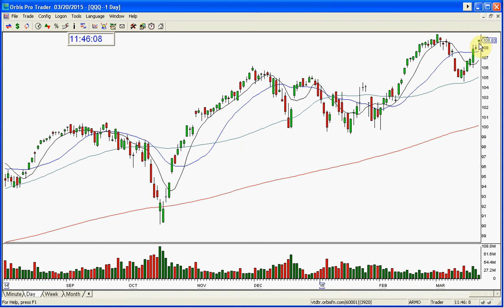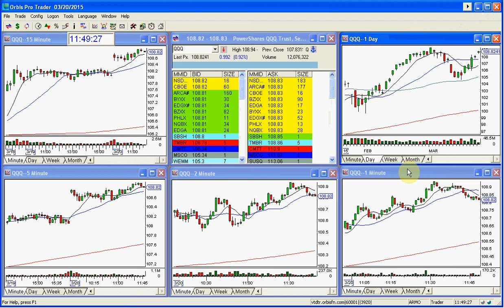QQQ STOCK SWOOSH SHOW MARKET REVIEW 3-20-2015